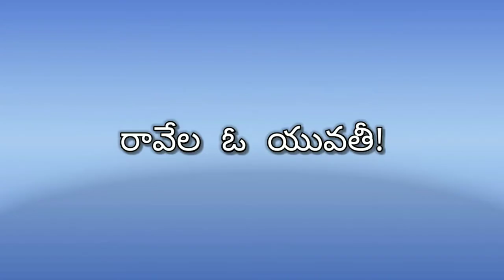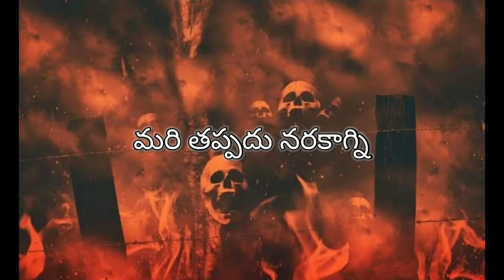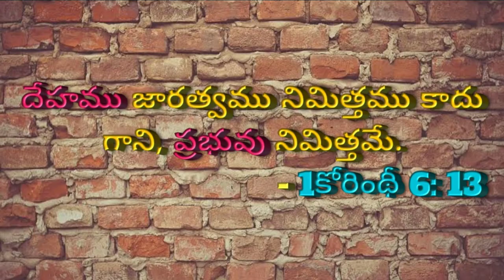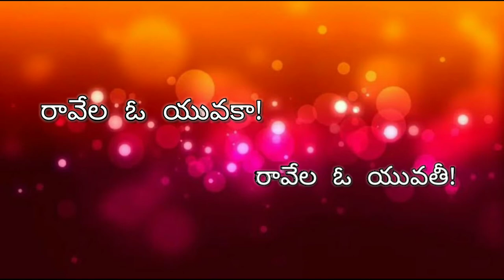yesu kreestu ninnu pilichenuga ravela O yuvaka | christava sunada keertanalu | shalem creations